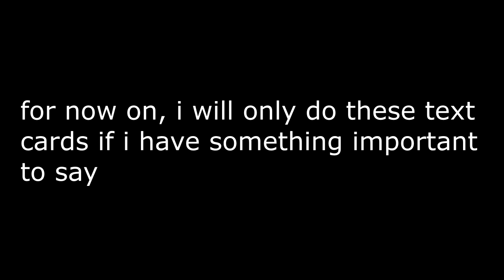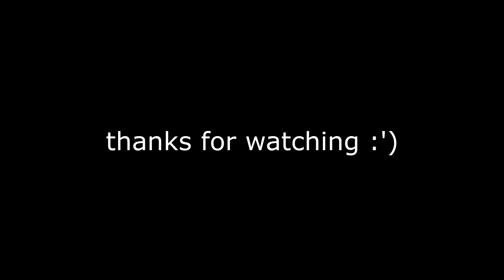Hacking On Hypixel Bedwars - Novoline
Hacking On Hypixel Bedwars :)